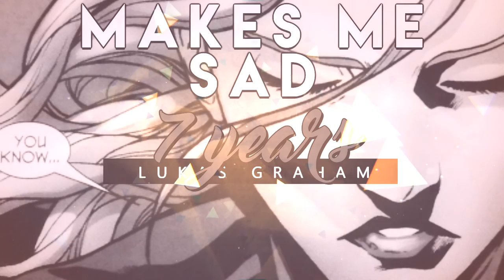moooosic tag °˖✧◝(⁰▿⁰)◜✧˖°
Kinda ironic doing a music tag on youtube b/c it's so anti music lol
I got tagged by a few people and i finally got around to doing this so yeah have fun

Desribes me:
Mean by Taylor Swift
UHHH HONESLTY I COULDN'T THINK OF ANYTHING?? but I'm like taylor swift trash. me and t swizzle are like the same person whenever someone tells me im like T swifty my heart skips two beats.

How I feel:
Feeling Good by Muse
Yeah I'm feeling good lately and this song is A+

Stuck in my head:
Castle by Halsey
I love this song I love Halsey bless her

Makes me happy:
Hallelujah by Andy Grammar
idk it just makes me so freaking happy and i can dance around and smile

Makes me sad:
7 Years by Lukas Graham

Makes me Calm:
Can't Pretend by Tom Odell
it's so calming lol i love this song

Makes me wanna fight:
I'm so sorry by Imagine Dragons
*yelling* IM SO SORRYYYYYYYYYYYYYYYYY *guns a blazing*

I tag: Anna, Lauren, Millie, Luna, Rissi, Sandie, have fun kids